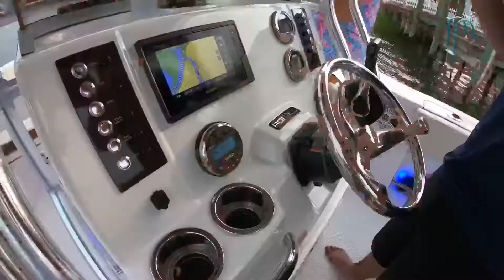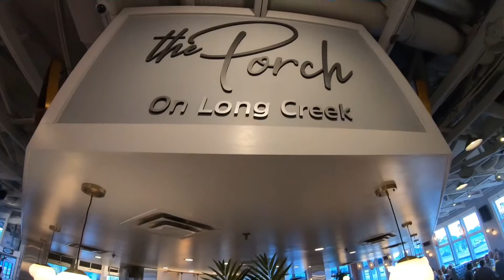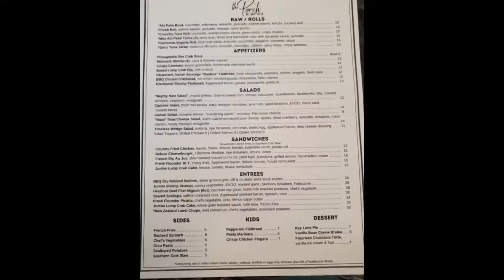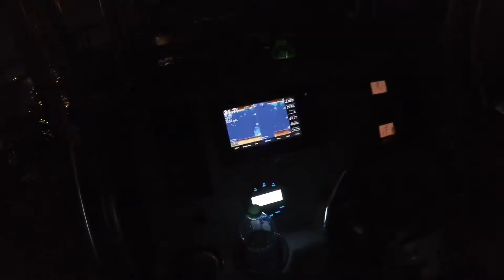The Porch On Long Creek, Virginia Beach, Virginia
We head on our friends boat again, for a relaxing day on the river. We check out a local Virginia Beach restaurant, The Porch on Long Creek for some burgers, scallops, sushi and crab cakes. A boat got pulled over and almost sinks itself, then we head out into the Chesapeake Bay.